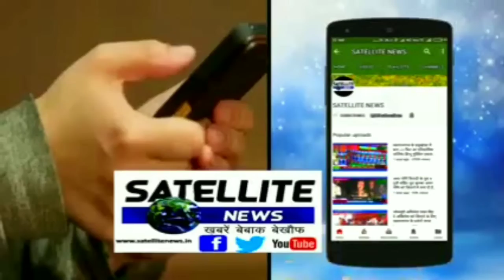इस समाजसेवी संस्था ने स्कूली बच्चियों की बनवाई ड्राइवरी लाइसेंस